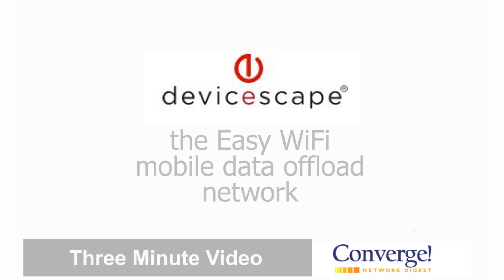Devicescape -- The Easy WiFi Mobile Data Offload Network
Motivated by cost savings and spectrum limitations, carriers are looking at alternative options such as Wi-Fi to accommodate the rapid growth of mobile data traffic. However, the Wi-Fi offloading solution must be seamless and reliable for the subscriber and provide clear benefits to the carrier. In this video, Devicescape highlights the benefits of using Wi-Fi as the offloading technology.